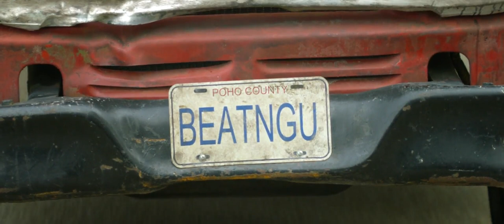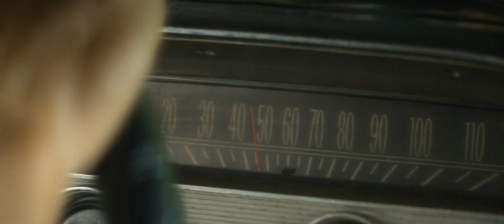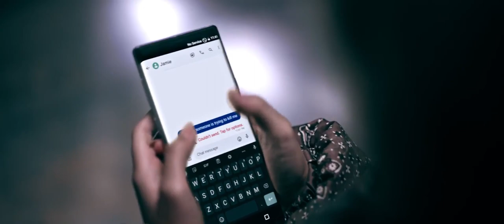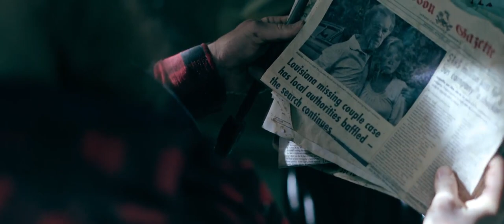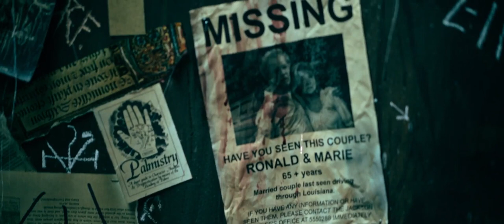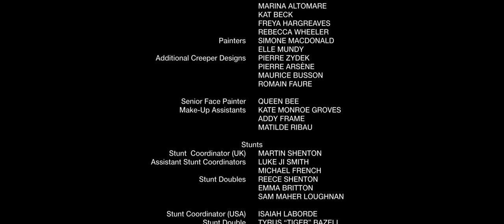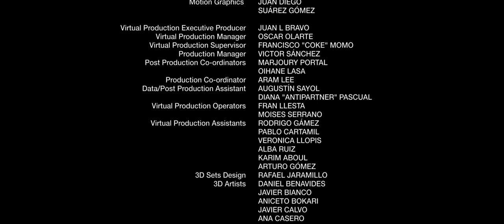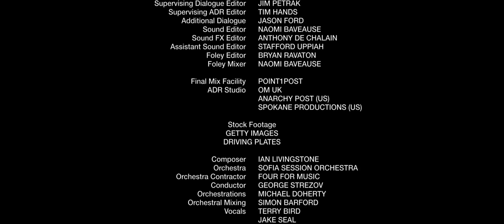english movie 4